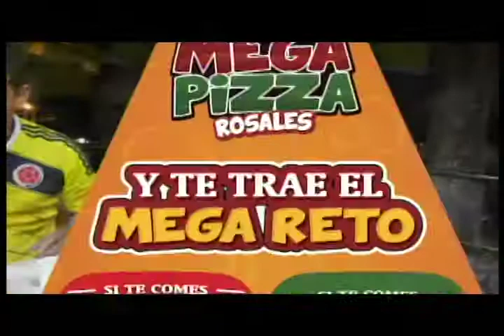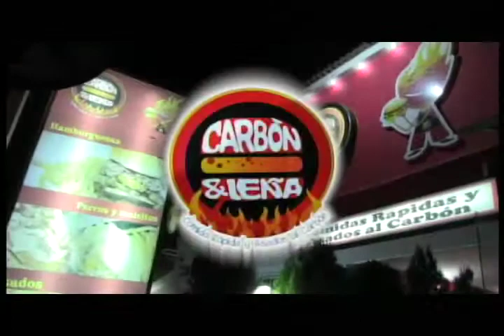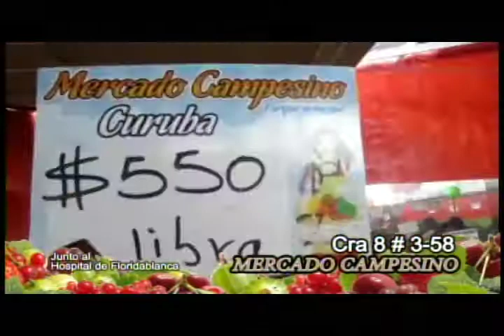Programa IMPACTO Lunes 21 de Julio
01- 2 Muertos Accidentes de Transito. 1 Motociclista  1 Peatón
02- Floridablanca Manuel Jose Hernandez Nuevo Director de Transito
03- Por una Lavadora Mato a su primo de 20 Machetazos
04- Calle 31 Cra 19 Hombre mató a cuchillo su mujer delante de sus dos hijas
05- Plaza Guarin Encadenada Mujer evito desalojo de Negocio de su hermana
06- Así fue Desfile Militar 20 Julio Independencia Colombia
07- Floridablanca 7 de cada 10 niños usados para Traficar Drogas y Delinquir
08- Taxistas Aeropuerto Bucaramanga Protestarán Miércoles por Cierre Terminal Aéreo
09- Ocaña Rescatado de Secuestro Hijo Medico
10- Que dicen Colombianos sobre su Ejercito y Policia